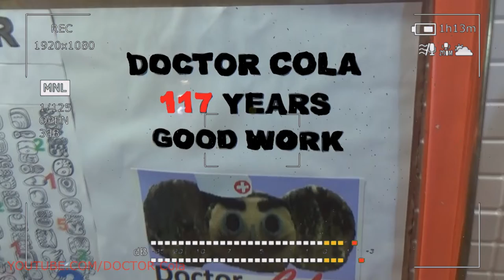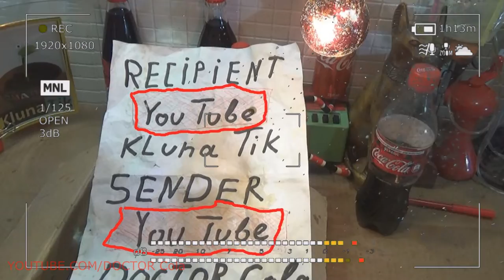Gift Kluna Tik Dinner #200 Package – Clot Cosmic Energy Brain Universe – Scary Coca Cola Crazy Art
Gift Kluna Tik Dinner Package! Cosmic Thought Alien Life! Scary Stories Coca Cola Crazy Art!

Scary Coca Cola crazy art - all changes will come only when a change in human consciousness occurs. Knowledge of the Universe and its Laws. The time has come when people need to give new knowledge about God, about the Universe, about the destiny of man in this world. Ancient people, feeling some kind of influence of the Universe on themselves, gave all of this a name - God. Short, capacious, accurate. I do not use this word only because I do not shock, especially scientists scary stories. For some reason, some scientists are panicky afraid of the clot cosmic energy brain universe. The believer does not need to explain anything, but for the materialists Kluna Tik dinner modern vision and understanding of the world is delivered by humanity upside down. What we now consider reality turns out to be an illusion. People created their own artificial laws, having no idea about the laws of the universe. We live by our laws - scientific, laws of social development, etc.

Scary Coca Cola crazy art but the biggest tragedy is that these human laws are completely contrary to the laws of the universe. Where is humanity going in conflict with the universe? Alas, it’s easy to guess. For twenty-five years I have been dealing with scary stories. During this time I built a model that showed our illusory ideas and flaws in our thinking.
Kluna Tik dinner studies and experiments with water showed that in the Universe, not matter is primary, as we were taught, but information. The program, the universal program, is the primary clot cosmic energy brain universe. Information, energy, matter. Mankind for thousands of years has been looking for the beginning of principles. The model showed that this beginning is information and energy. Everything else follows from them and is built from them. Remember the Einstein formula. In it, matter is primary, energy is a derivative of the mass of matter. Einstein was a materialist, so he could write the formula only like that.
Scary Coca Cola crazy art matter is energy in a certain state, which depends on the information, the program that the Creator has laid down. Information comes from scary stories, and energy begins to form field structures, energy begins to implement the program that is given. Energy is packaged in a certain type of state: in the subtle material, dense material, superdense material.
Kluna Tik dinner, everything that we call matter turns out to be energy in a superdense state. But there is energy in more subtle states, these are different worlds, there is another materiality clot cosmic energy brain universe. We, the people of the Earth, live in the physical world, in a world of consequences, the causes of which we do not know. Our materialistic science studies the effect, and studying the effect, you will never get the causes, since they are in the information and energy flows of the Universe.
Scary Coca Cola crazy art The world of root causes is in the Supreme Mind. Everything goes from there. Further studies showed that water is the informational basis of biological life in the Universe. Not on Earth, I did not make a reservation, namely in the Universe. It turns out that there are two scary stories in the Universe, two informational foundations. H2O is the basis of biological life in the Universe, and Li2O (Li - lithium).
Kluna Tik dinner when I was reading the Bible twenty years ago as a materialist in order to fight against “opium” for the people, I could not understand the words: “And God created the firmament and separated the water from the water.” It is now clear that the two waters of H2O and Li2O are the two informational foundations of the Universe. Briefly, the Bible is a set of laws of the world order that was originally given to humanity. If people had not rejected these laws, then we all would now have lived in a completely different way. We have created our own laws.
Scary Coca Cola crazy art they do not reflect the Truth. People have materialistic thinking, and materialistic thinking is logical. Logic always breaks down, enabling the analysis of the clot cosmic energy brain universe. Therefore, we analyze everything well, put scary stories on the shelves, divide it, but we cannot gather all the knowledge together. This is the whole inconsistency of logical thinking.
Kluna Tik dinner mankind was originally endowed with logical thinking and spiritual thinking. Then science and religion clearly separated. Science began to be based on the logical, religion - on spiritual thinking. There was dismemberment in the minds of people. Two fundamentals of one process fell apart. Both science and religion have only lost from this. Many modern scholars of scary stories are materialists.